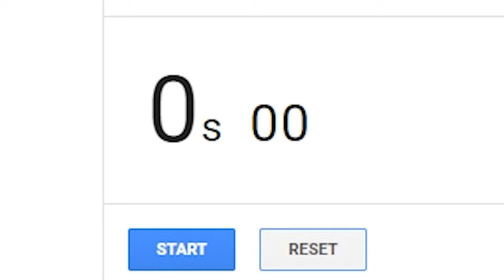I Made A Song ONLY Out Of Bugsnax...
Bugsnax are the best thing to be created and having them be put into a song was a must! So I decided to make a song only made out of Bugsnax! It was a fun video to create, so I hope you all enjoy it!